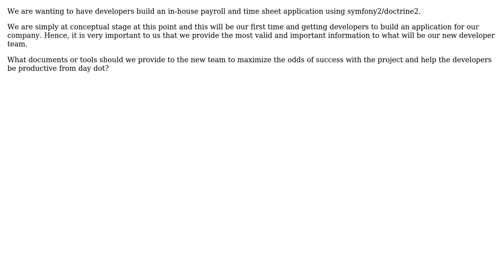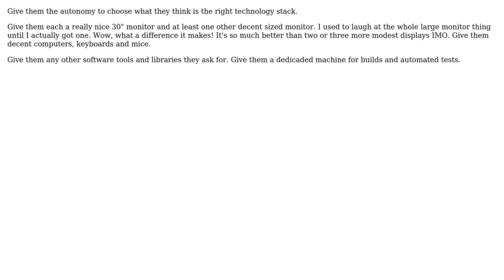Software Engineering: What should we provide to a dev team hired to complete a new project?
With thanks & praise to God, and with thanks to the many people who have made this project possible! | Content (except music & images) licensed under CC BY-SA | Music | Images & others | With thanks to user user1092929 user Demian Brecht user Bryan Oakley user Adam Lear and the Stack Exchange Network Trademarks are property of their respective owners. You are responsible for your own actions.